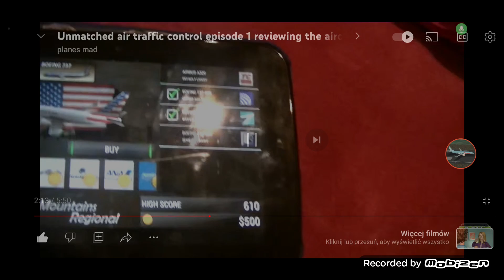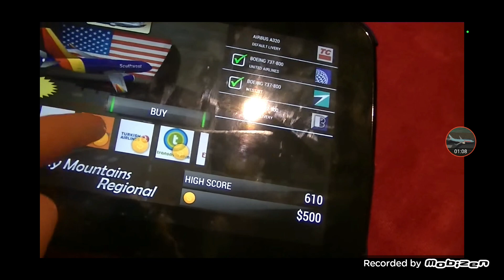Unmatched Air Trafflc Control Boeing 737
American Airlines Air Europa Alaska aeromexico Argentina aerolineas British Airways air Berlin China Eastern Copa Airlines air Air ALGERlE Delta TAG EL AIR Ethiopian Airlines GOL AIR Germania Thomson Japan Airlines Korean Air KLM Lion Air Malaysia Airlines Egypt Air Qantas Ryanair Singapore Airlines  Southwest Fly Sun Wing Turkish Airlines transavia Emirates United westjet